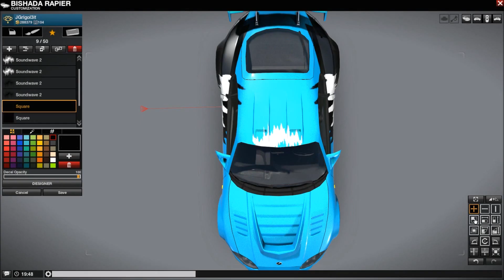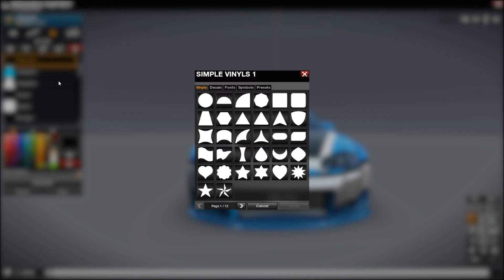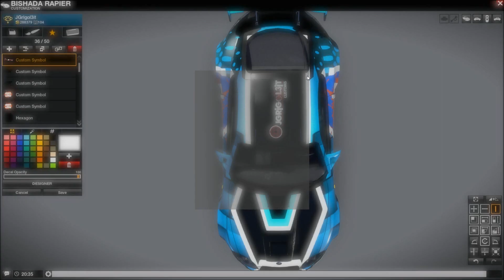JG-Designs:APB:Reloaded - Bishada (Manga Art Edition) + (CrimeRider Edition)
A Guy Orderd A Bishada with his logo.. And forgot to tell me how he wanted it exactly - so Had to start over!